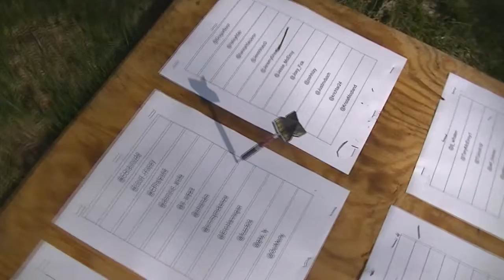First Ticket Selection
Winner of the first Morp 2.0 Ticket